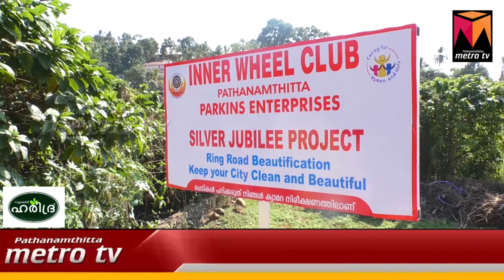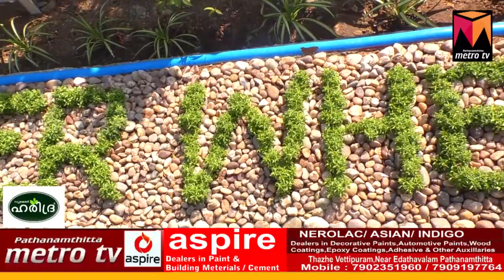സ്‌ത്രീ ശാക്തീകരണം വാക്കിലല്ല പ്രവർത്തിയിലാണ്...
സിൽവർ ജുബിലിയുടെ നിറവിൽ ഇന്നെർ വീൽ ക്ലബ് പത്തനംതിട്ട